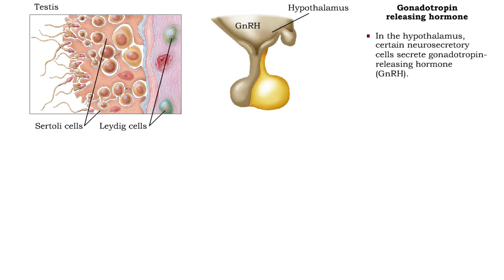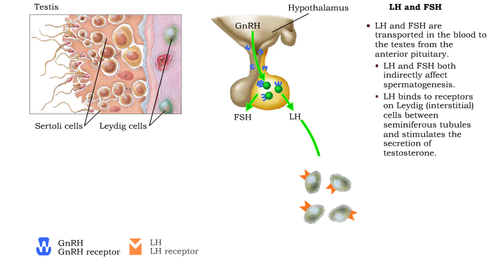Male Reproductive System - The gonadotropin releasing hormone الجهاز التناسلي الذكري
• Hormonal mechanisms that influence male reproductive function involve endocrine tissues contained in the:
• Hypothalamus of the brain.
• Anterior pituitary.
• Testes.
• In the hypothalamus, certain neurosecretory cells secrete gonadotropin- releasing hormone (GnRH).
• GnRH is carried by the blood to the anterior pituitary, where it binds to receptors on gonadotrophs.
• GnRH then stimulates gonadotroph cells to increase secretion of two gonadotropic hormones:
• Lutenizing hormone (LH).
• Follicle-stimulating hormone (FSH).
• LH and FSH are transported in the blood to the testes from the anterior pituitary.
• LH and FSH both indirectly affect spermatogenesis.
• LH binds to receptors on Leydig (interstitial) cells between seminiferous tubules and stimulates the secretion of testosterone. • Under the influence of FSH and testosterone, Sertoli cells produce Androgen-binding protein (ABP) that binds and maintains high testosterone levels near the spermatogenic cells.